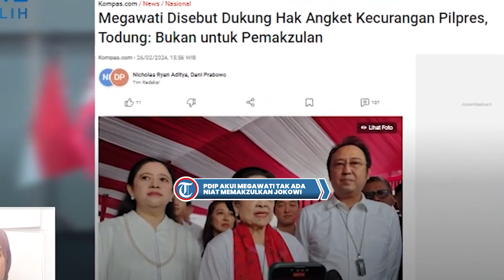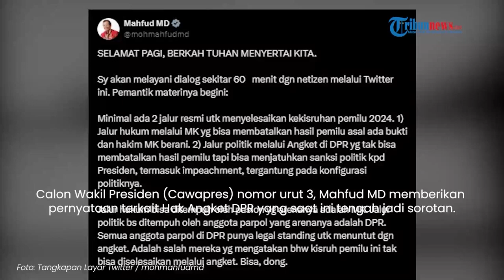PDIP Akui Megawati Tak Ada Niat Memakzulkan Jokowi: Bongkar Kecurangan Pemilu.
TRIBUNLAMPUNG.CO.ID -  Selain untuk menindak kecurangan Pemilu 2024, hak angket di DPR juga dinilai bisa digunakan untuk memakzulkan Presiden Joko Widodo.
Terkait hal ini, PDI Perjuangan memastikan bahwa Megawati tak ada niat untuk memakzulkan kepala negara.
Dikutip dari Kompas.com, hal itu dipastikan Ketua Tim Demokrasi Keadilan (TDK) Ganjar-Mahfud, Todung Mulya Lubis.
Dikatakan Todung, Megawati memang mendukung wacana hak angket mengenai dugaan kecurangan Pemilihan Presiden (Pilpres) 2024.
Namun, hak angket yang dimaksud untuk mengungkap dugaan kecurangan terstruktur, sistematis, dan masif (TSM) pada masa sebelum pencoblosan, saat pencoblosan, dan setelah pencoblosan.
Ditegaskannya, hak angket tersebut tidak ada hubungannya dengan pemakzulan Jokowi.
Megawati disebutnya tak ingin pemerintah goyah hingga (20/10/2024).